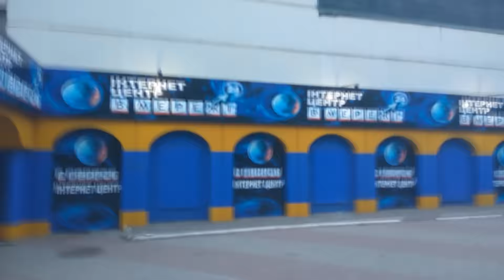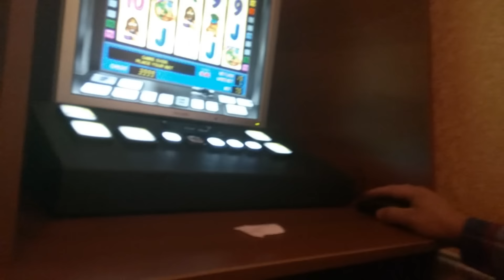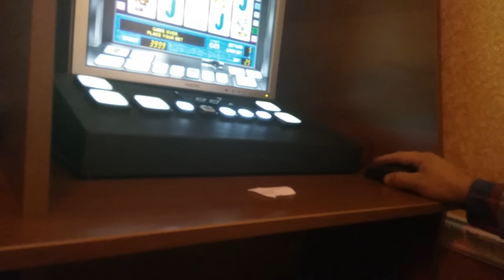Тайная съемка в игорном клубе